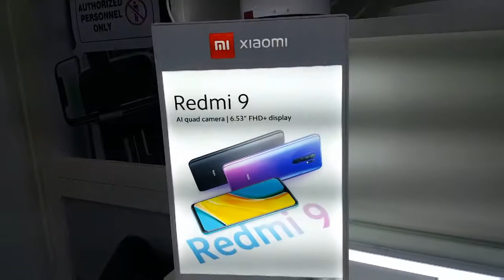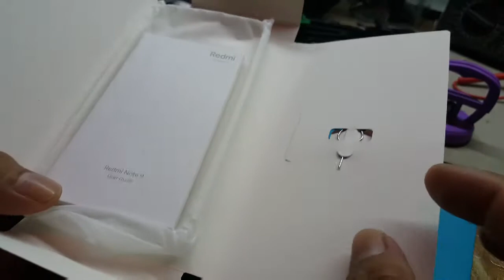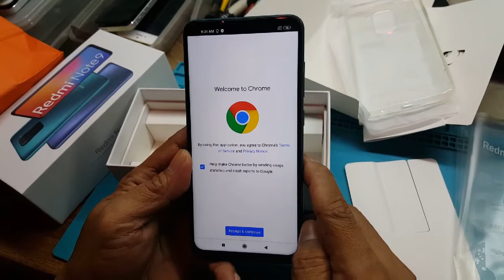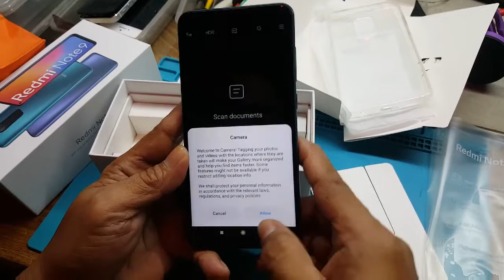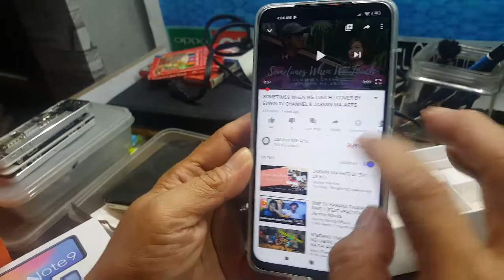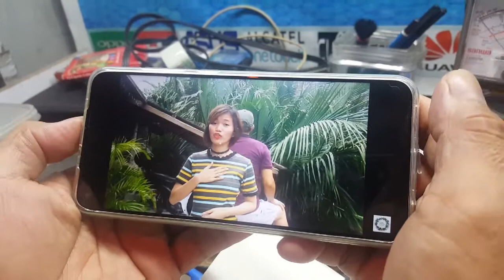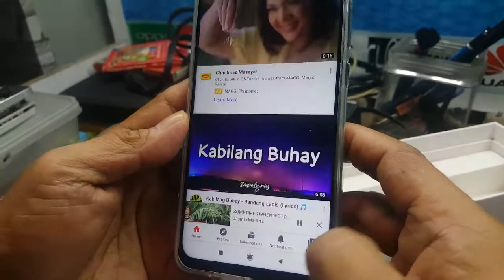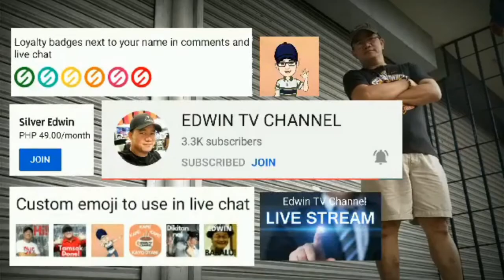Xiaomi Redmi note 9 Unboxing | Secret shop ng mga kakaibang Cellphones at gadgets! Xundd Phil's.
Pasyalan natin secret shop Xundd Philippines